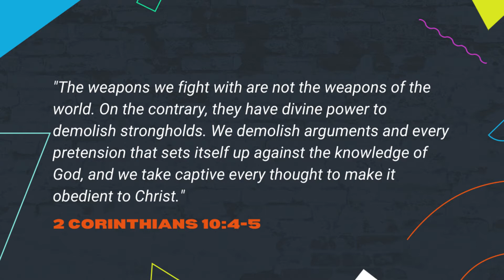CV Online : S1 E5 : A Message of Hope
Welcome to CV Online : Season 1 : Episode 5

In this episode we come up against a common philosophy in our day - 'expressive individualism'.  We try to understand this prevalent pattern of thinking and wrestle with how the gospel message challenges it.   We pray that you will know true hope in your life!